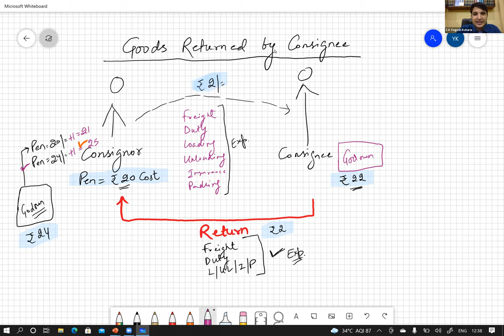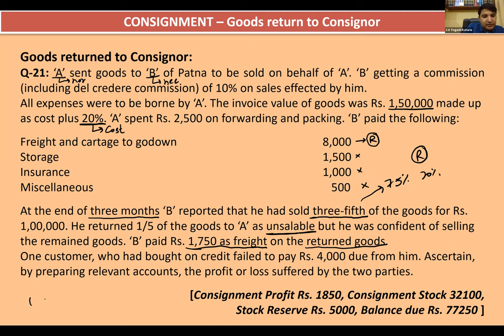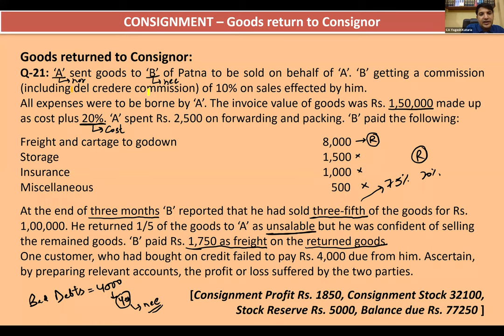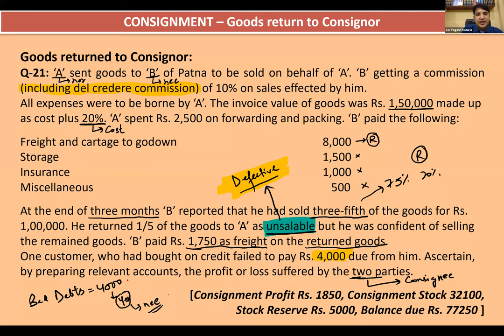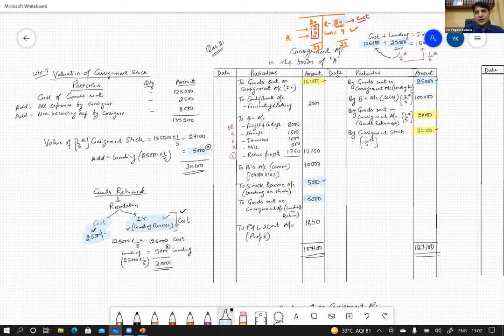Goods Returned by Consignee to Consignor - Qus. No. 21 Consignment Accounting by CA Yogesh Kataria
When Some Goods Returned by Consignee to Consignor in Consignment Accounting by CA Yogesh Kataria
When Goods Returned by Consignee
Calculation of Returned Goods in Consignment Accounting
Calculation of Consignment Stock with Consignee
Consignment Accounting; CA Foundation Question No. 21 by CA Yogesh Kataria
Accounting Treatment of Consignment Accounting
Accounting of Consignment Model Business
Consignment Account, Consignment A/c CA Foundation
Ledgers Account in Consignment
Consignment A/c, Consignee A/c in the books of Consignor
Profit and Loss in Consignment Accounting